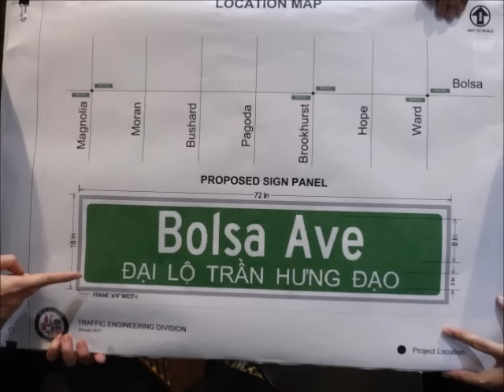4 QUAN CHỨC TÀI NGUYÊN MÔI TRƯỜNG BỊ KỶ LUẬT VÌ THẢM HỌA FORMOSA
Đây là đài phát thanh ĐLSN, tiếng nói của những người Việt tha thiết với tiền đồ tổ quốc và hạnh phúc của toàn dân, do LLDTCNTQ thực hiện. Phát thanh mỗi ngày từ 9 giờ 30 đến 10 giờ tối (giờ Việt Nam) trên làn sóng trung bình 1503 ký lô chu kỳ.

Hải Sơn xin kính chào quý thính giả, trong buổi phát thanh hôm nay, Thứ Sáu  ngày 27 tháng 01 năm 2017, nhằm đêm 30 Tết. Vâng, chỉ vài giờ nữa thôi, chúng ta sẽ  từ giã năm cũ để bước sang năm mới Đinh Dậu, và đây là buổi phát thanh lần thứ 2085 của đài ĐLSN. Trong phần tin tức, chúng tôi có những tin chính sau đây:

1. QUẬN CAM ĐẶT TÊN ĐƯỜNG TRẦN HƯNG ĐẠO
2. PHÓNG VIÊN KHÔNG BIÊN GIỚI LÊN ÁN  VIỆC BẮT GIỮ 3 NGƯỜI BẤT ĐỒNG CHÍNH KIẾN
3. 4 QUAN CHỨC TÀI NGUYÊN MÔI TRƯỜNG BỊ KỶ LUẬT VÌ THẢM HỌA FORMOSA
4. PHÚ YÊN BỊ LŨ LỤT NẶNG NỀ CHỈ HAI NGÀY TRƯỚC TẾT
5. HOA KỲ SẼ MỞ RỘNG CÁC CĂN CỨ QUÂN SỰ Ở PHILIPPINES
6. ĐỒNG EURO SẼ MẤT GIÁ TRỊ TRONG VÒNG 18 THÁNG TỚI.
Chi tiết các bản tin nêu trên sẽ được Vân Khanh&Nguyên Khải gởi đến quý thính giả để mở đầu chương trình.

Sau đó, qua chuyên mục Đây Là Sự Thật, Đặng Chí Hùng khẳng định: “… không có chuyện ‘hòa giải’ khi vẫn giữ ách độc tài và đàn áp người dân như CSVN đang làm …”. Giữa chương trình, sẽ là bài Quan Điểm của LLCQ, liên quan đến sự kiện CSVN tôn vinh một tên “đổ tể đỏ”. Và sau cùng, chương trình sẽ được khép lại với mục “Cúng Giao Thừa, Tống Cựu Nghinh Tân Đón Mừng Năm Mới”, mời quý vị đón theo dõi.

Đặc biệt buổi phát thanh hôm nay được sự bảo trợ của bà Mai Hương, thuộc Hội Cao Niên Diên Hồng tại Oakland, CA – Hoa Kỳ.

Đồng thời để vinh danh bà Nguyễn Thị Minh Thúy, một người Việt yêu nước đang bị giam cầm trong ngục tù cộng sản.

Mở đầu chương trình, mời quý thính giả theo dõi phần Tin Tức sẽ được Vân Khanh&Nguyên Khải trình bày sau đây.